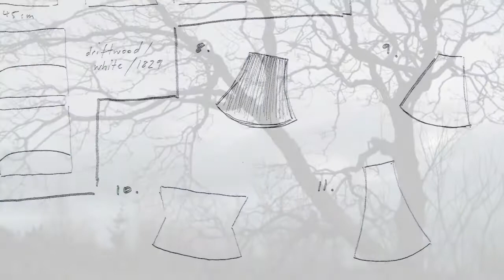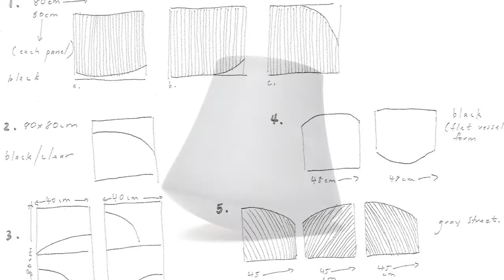Mel Douglas: Eventide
Bullseye presents Mel Douglas: Eventide. Douglas's solo exhibition offers a series of meticulous and intimate works, inspired by a recent residency in northern Scotland.